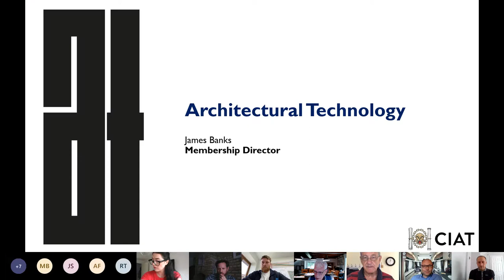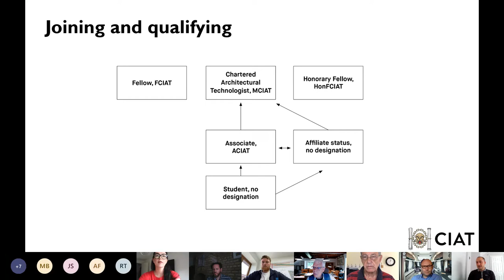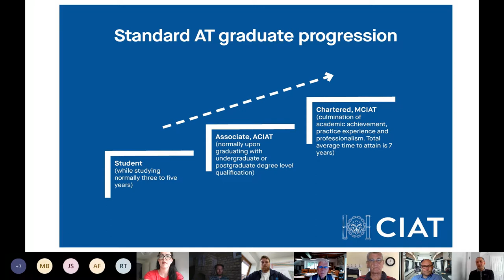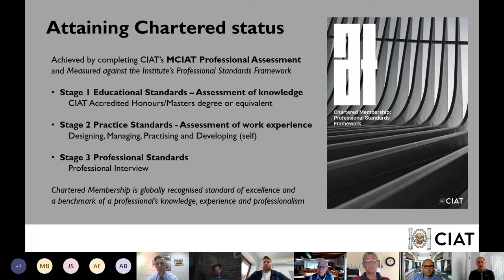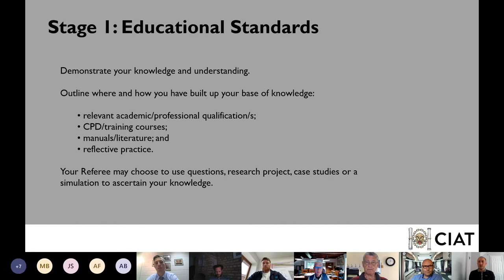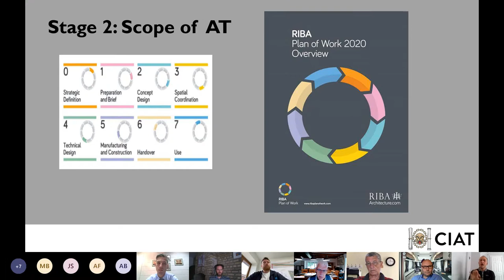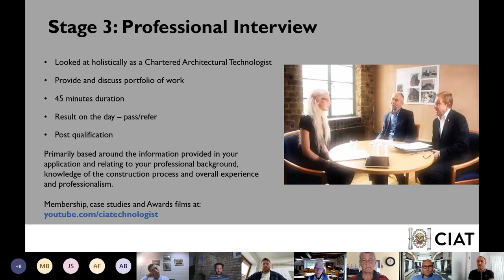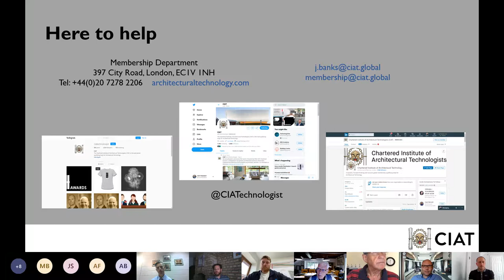Attaining Chartered Architectural Technologist, MCIAT status via Professional Assessment 3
Attaining Chartered Architectural Technologist, MCIAT status via the MCIAT Professional Assessment Insight Workshop - run by James Banks, CIAT Membership Director.